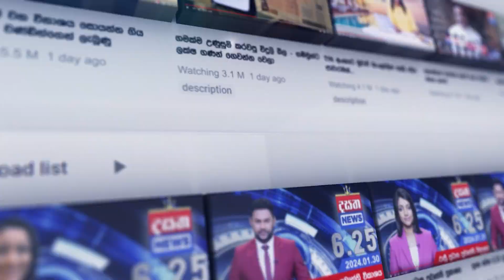Fox Hill අනතුර ගැන තැන තැන කියන ආන්දෝලනාත්මක කතා...